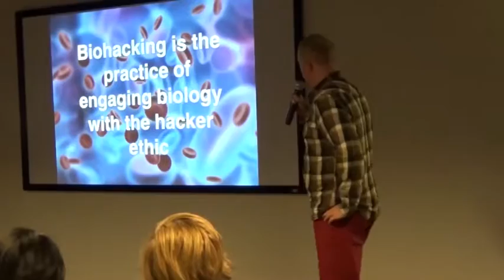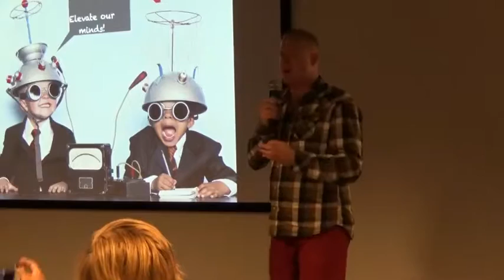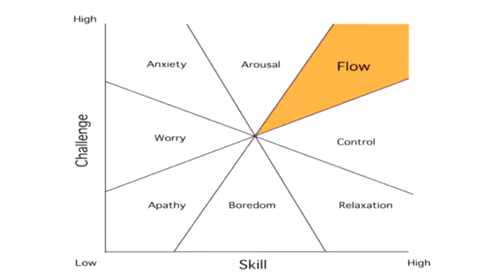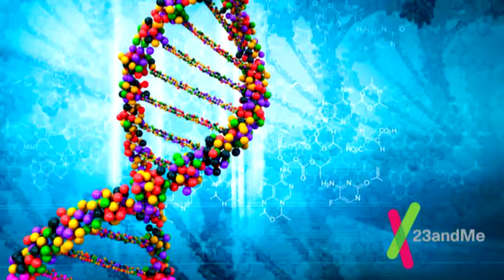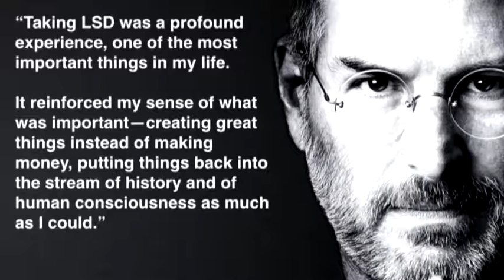Biohacking Your Employees with Futurist Speaker Nikolas Badminton (DisruptHR)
Futurist Speaker Nikolas Badminton was at DisruptHR Talks in December 2015 talking about how we can take our employees to the next level through biohacking.